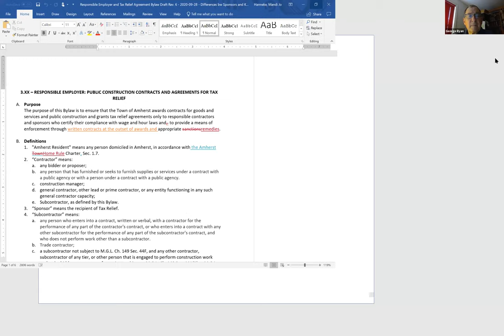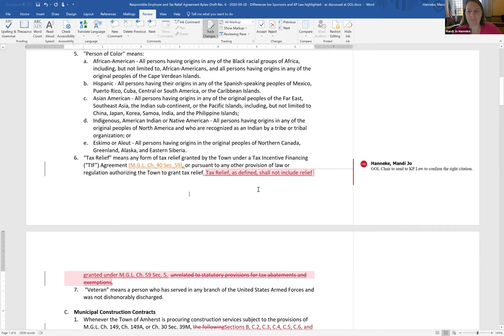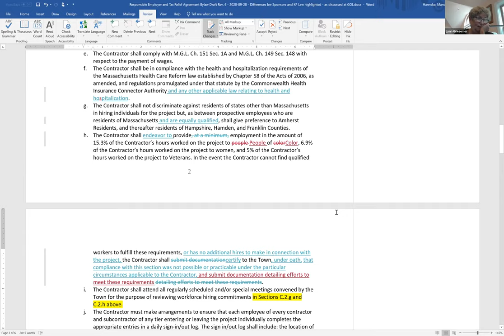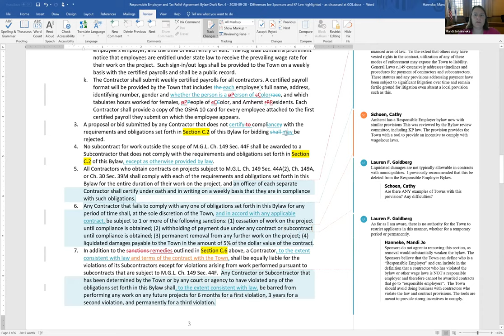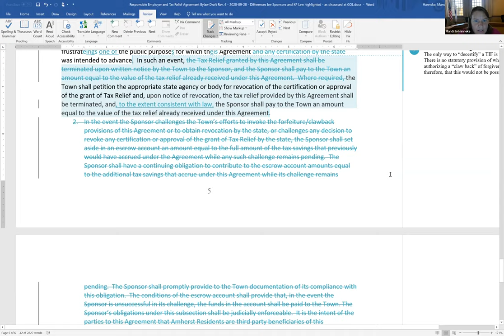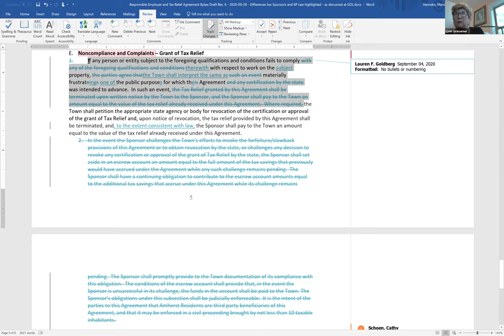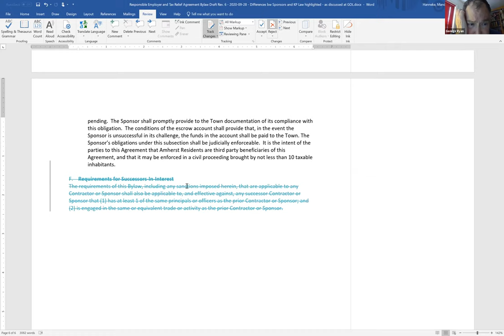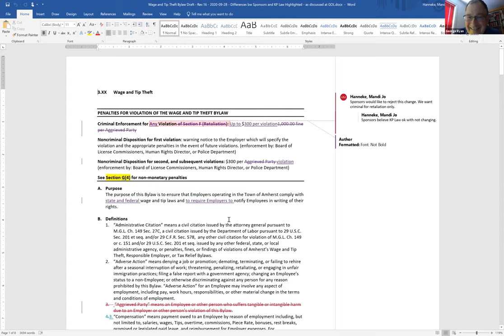Governance, Organization, and Legislation Committee Sep 30, 2020